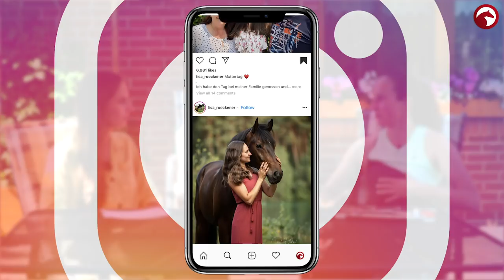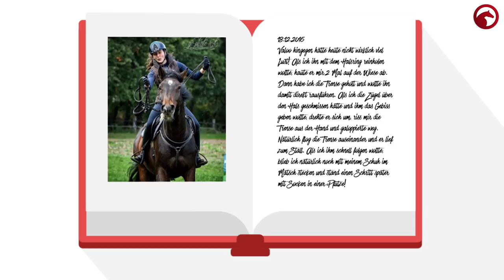Was macht Lisa Röckener neben dem Reiten? 🧐 | Singen, Sport, Schreiben und noch vieles mehr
Lisa Röckener ist bekannt aus vielen Shows, die sie mit Valoo reitet 😍 Aber was macht sie neben dem aktiven reiten? Singen, Sport, Schreiben und noch vieles mehr 💪🏼

0:00 Fashion Star
1:42 Im Teich mit Cody
2:39 Lisa singt
3:53 Lisa über das Leben als Influencerin
6:32 Lisa's Pferdetagebuch über Valoo
8:31 Gespräch mit Bruder Matthes
10:13 Lisa beim Sport